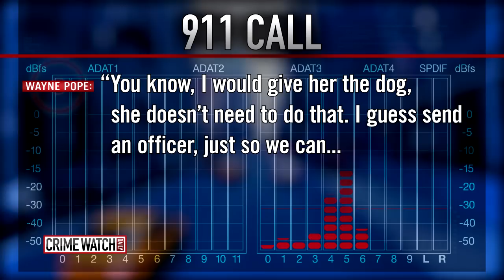Unsolved: Wife last seen on estranged husband's property later found dead (Pt 2) - Crime Watch Daily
An all-out search is launched for Robin Pope. She was last seen at the home of her estranged husband, a guy who police believe is not telling them the whole truth.